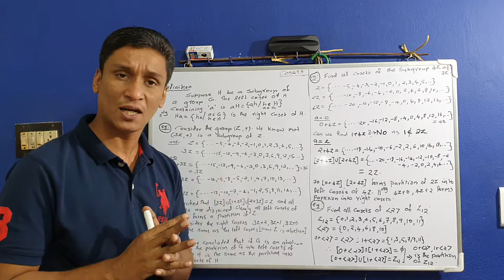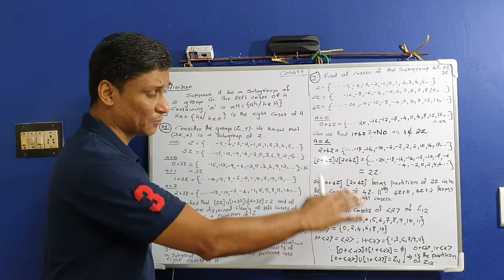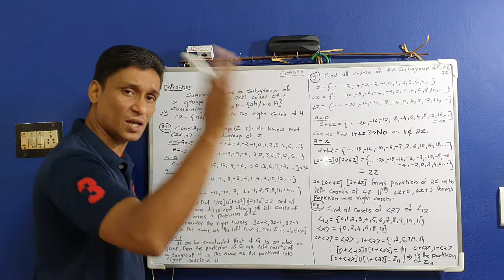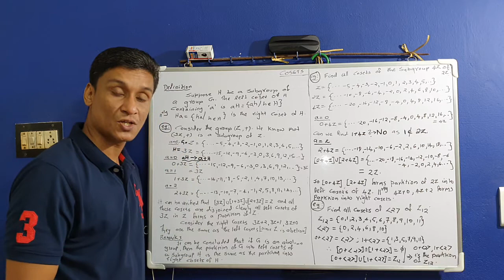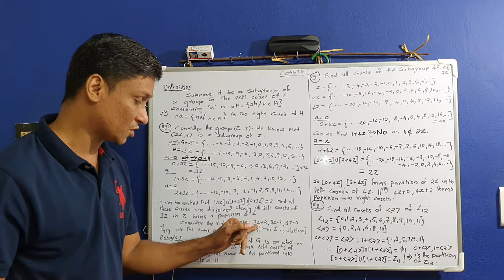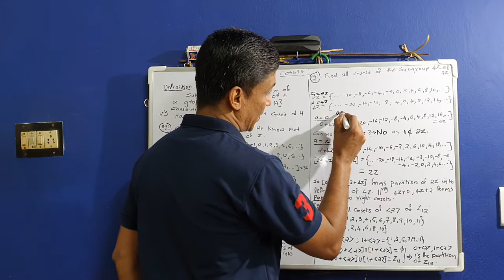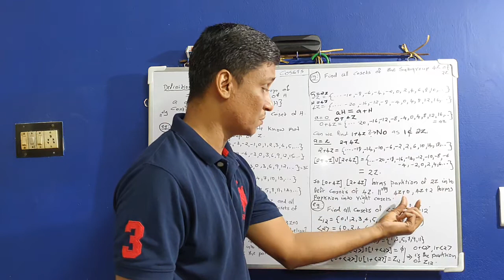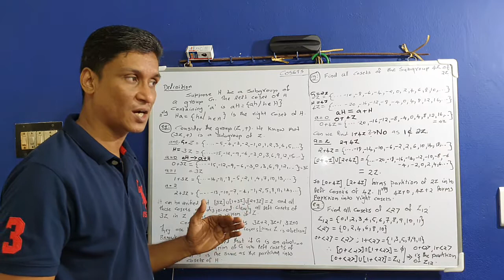COSET - Definition with examples (Malayalam)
Three Examples